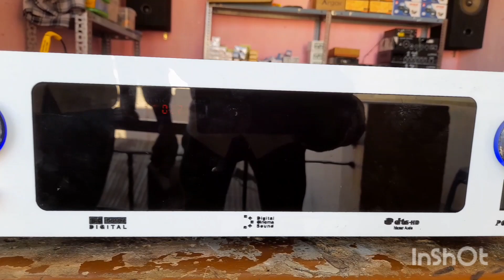🎶Jbl1300watts supported 5.1 Digital Amplifier🎶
Sundar audios vadalur

Amplifier price - 13000rs

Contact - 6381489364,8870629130